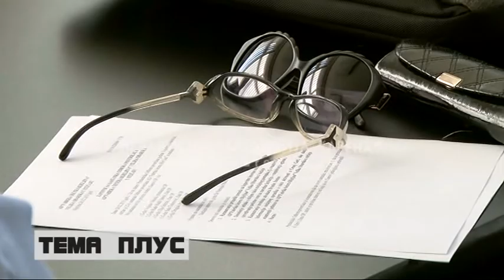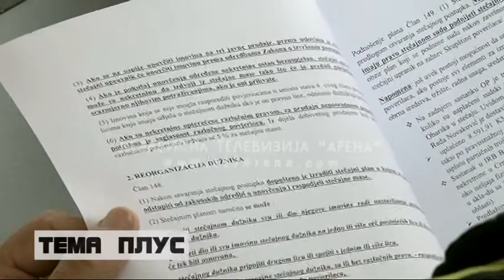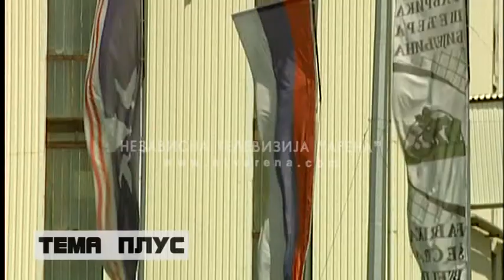Da li će biti prodata bijeljinska Šećerana ?